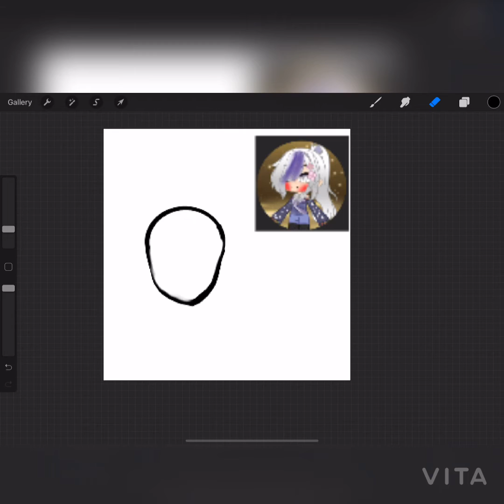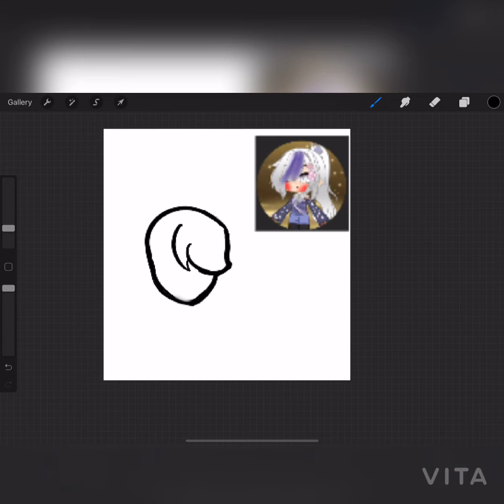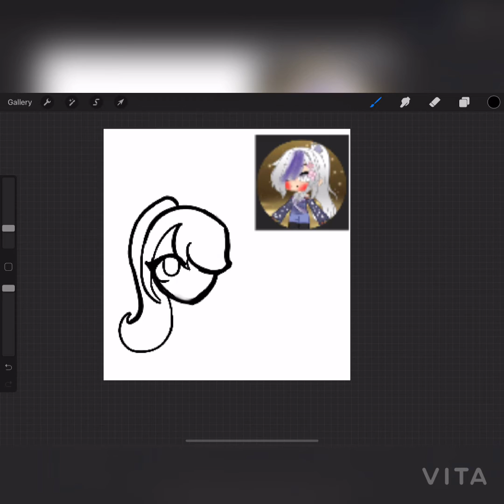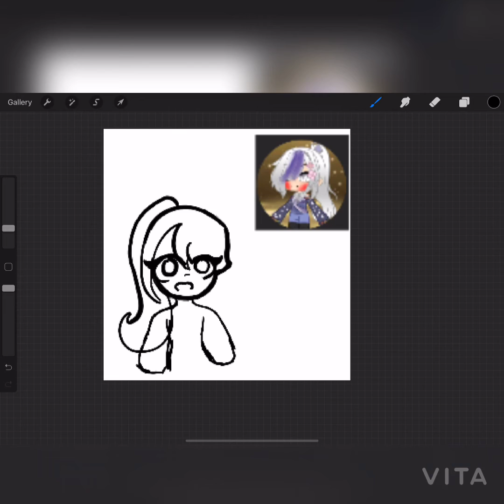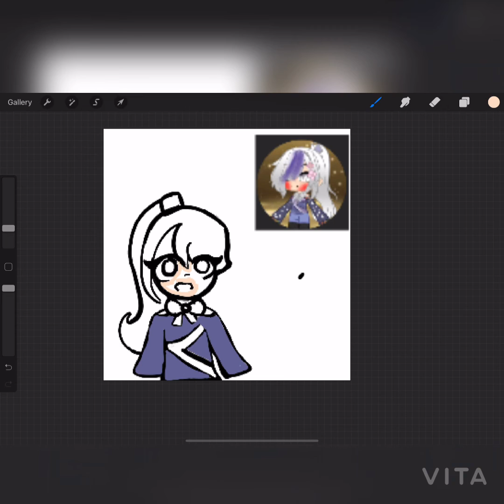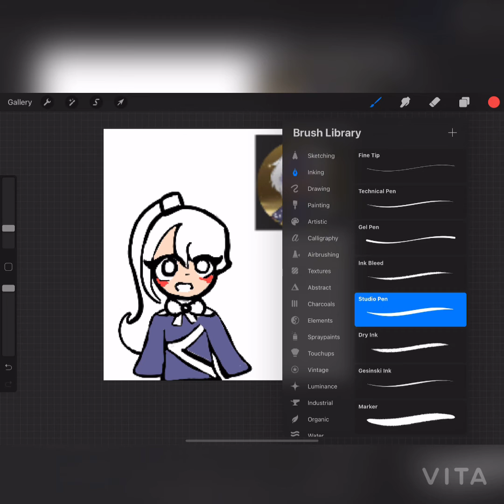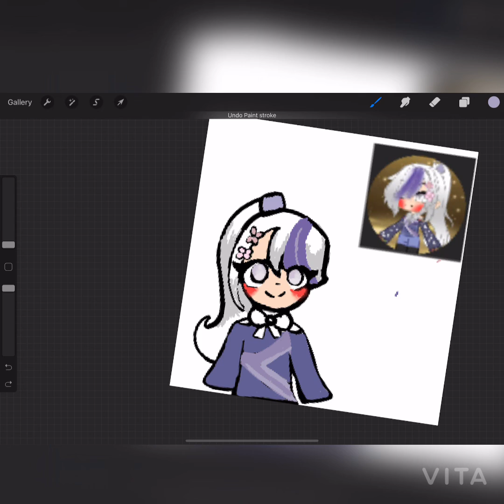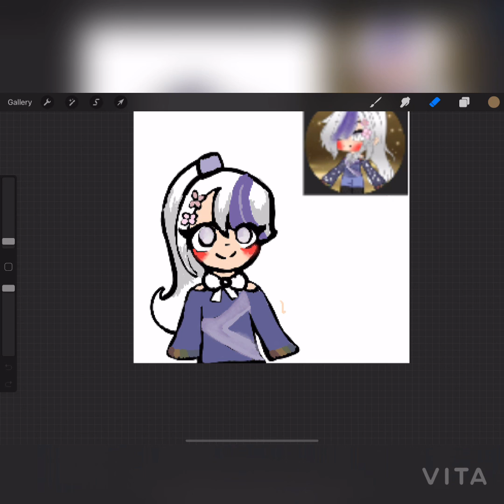Drawing you guys!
Go check out Moons Imagination!

That’s it for now have a nice day!❤️